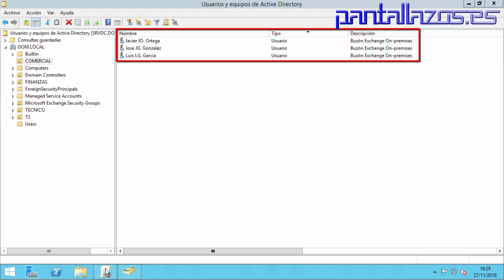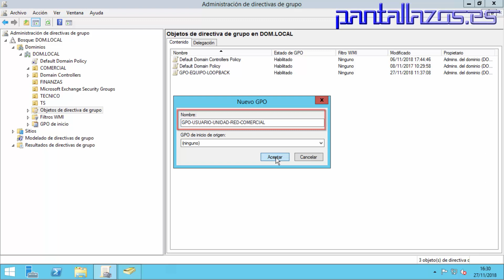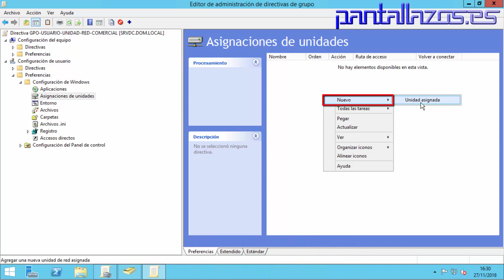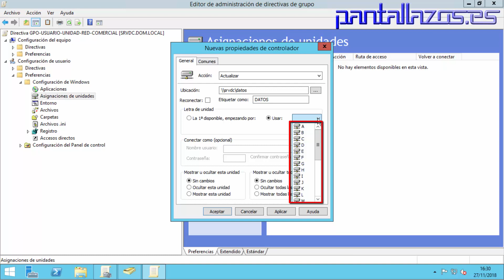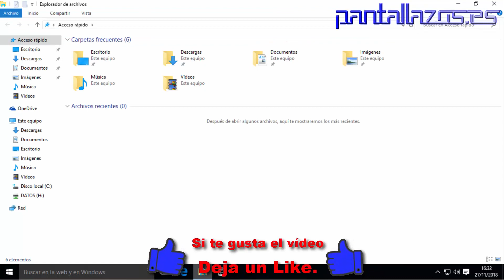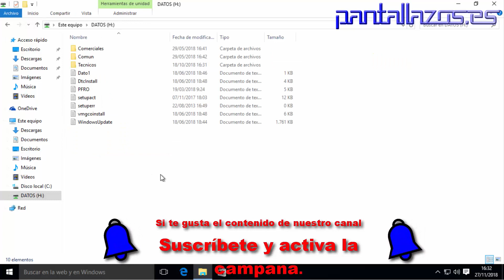GPO: Conectar una Unidad de red a un grupo de usuarios específico.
n el laboratorio de hoy,  vamos a ver como podemos conectar una unidad de red a un grupo de usuarios específicos utilizando una política de grupo de nuestro Active Directory. Las directivas de grupo son una buena alternativa al clásico script de inicio, para conectar unidades de red, a continuación encontrareis un enlace al articulo en el que creamos un Login Script para configurar unidades independientes de red para cada usuario de nuestro dominio.

Login Script: Configurar unidades de red para cada usuario del dominio.

Active Directory: Crear una nueva Unidad Organizativa.

Si queréis contactar con nosotros podéis hacerlo usando nuestra dirección de correo electrónico.

Podéis seguir Pantallazos.es por RSS.

RSS

Podéis seguirnos en el canal de YouTube de Pantallazos.es

Podéis seguir a Pantallazos.es usando Telegram.

Podéis seguir Pantallazos.es en nuestra página web de Facebook.

Podéis seguir los artículos de Pantallazos.es que publicamos semanalmente en Twitter.

Podéis seguir los artículos de Pantallazos.es también en Google+.

Podéis seguirme en LinkedIn.